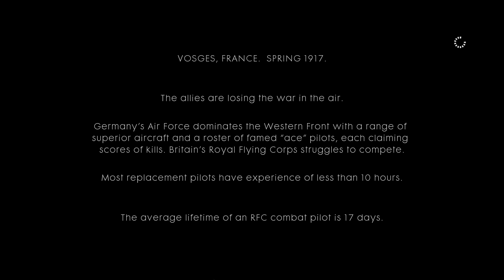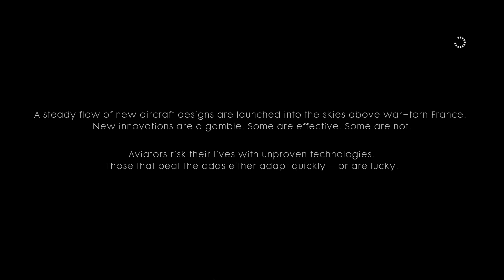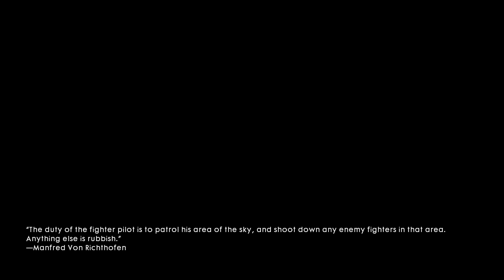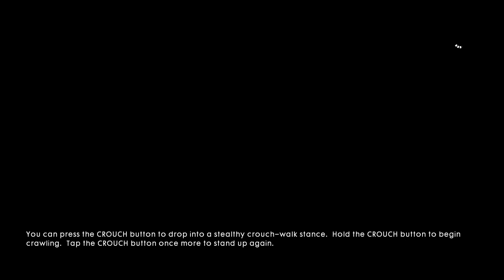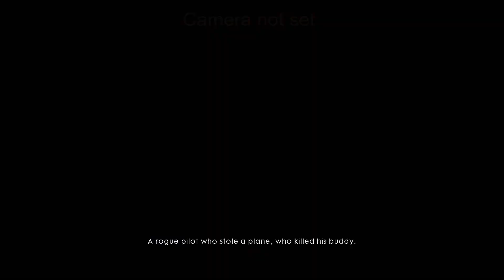Battlefield 1 War Story 2 Friends in High Places Full Playthrough (no commentary)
Full Playthrough of Battlefield 1 War Story 2 Friends in High Places, recorded by Gryvix, published 19 April 2023.